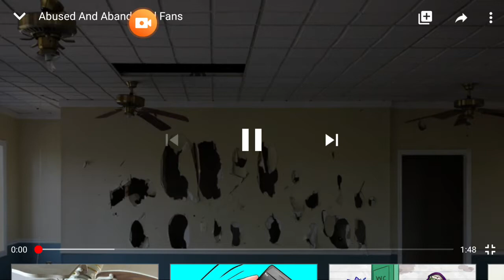Abused and abandoned ceiling fans